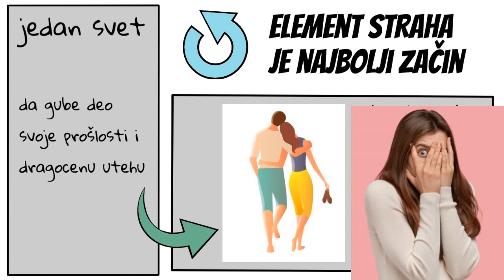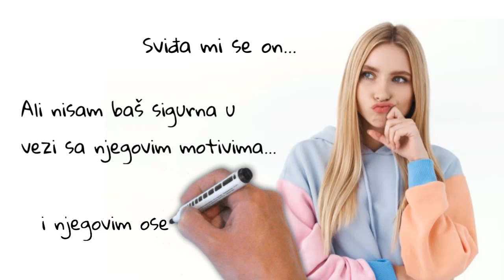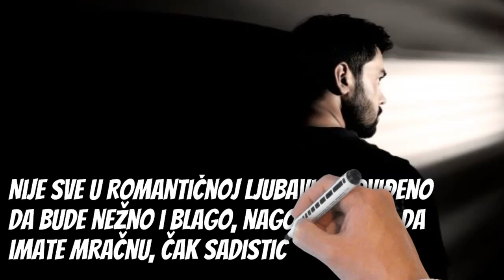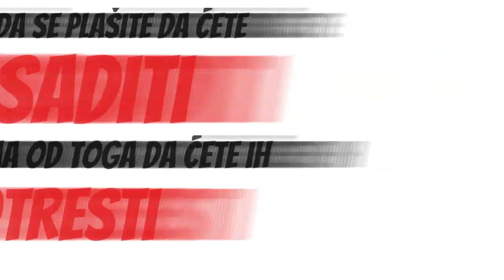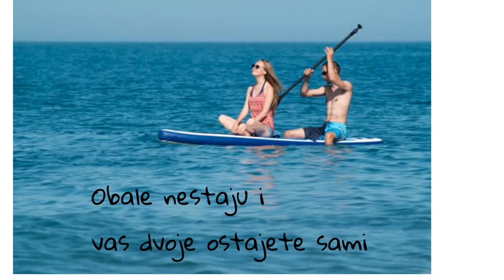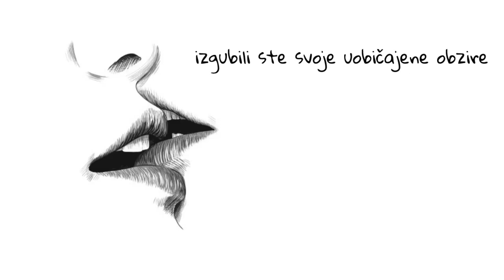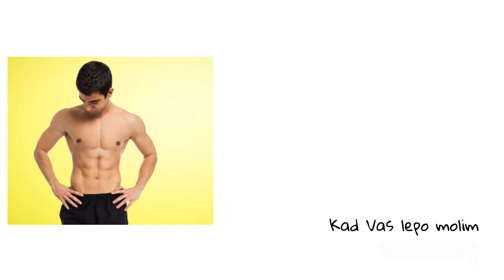Umetnost zavođenja, deo 2, kako da uvek dobijete ono što želite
Umetnost zavođenja, autora Roberta Grina, na smeo i elegantan način objašnjava principe najrazličitijih manipulacija u savremenom svetu. Umetnost zavođenja će vas naučiti kako da uvek dobijete ono što želite, ali i kako da ne dozvolite da vam neko oduzme ono što ne želite da date. Dvadeset četiri taktike koje će biti opisane pružiće vam lukava i ponekad kontraverzna uputstva kako da ovladate jednom od najopasnijih moći na svetu.
Saznaćete kako zavesti ženu i kako zavesti muškarca. Kako zavesti dečka i kako zavesti devojku. Kako biti zavodljiv ili zavodljiva i kako izludeti muškarca ili ženu.   @kratkapamet
00:00 Razoružavajte putem strateške slabosti i ranjivosti
01:19 Zamenite požudu realnošću – savršena iluzija
02:43 Izolujte žrtvu
03:56 Dokažite se
05:13 Izazovite regresiju
06:31 Uzburkajte transgresivno i tabu
07:29 Koristite duhovne draži
08:49 Kombinujte zadovoljstvo i bol
09:53 Dopustite im da padnu, progonitelj je progonjen
11:19 Koristite fizičke draži
12:30 Usavršite umetnost smelih poteza
13:40 Čuvajte se posledica